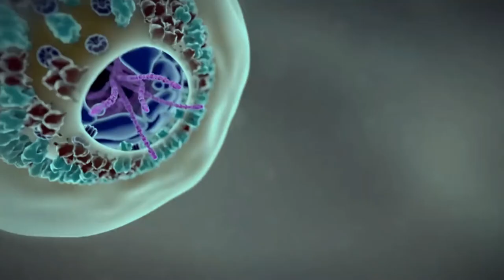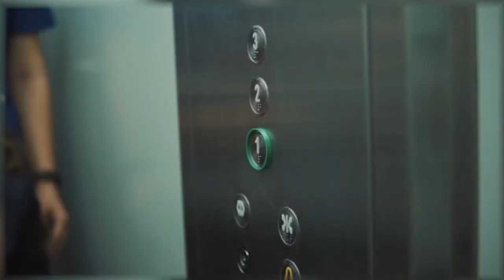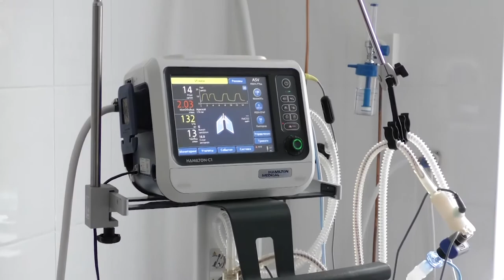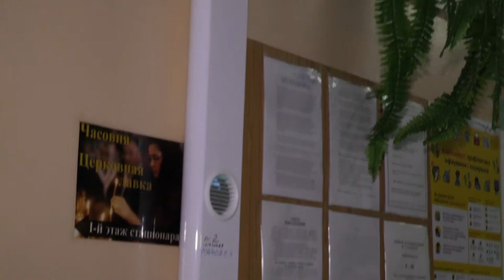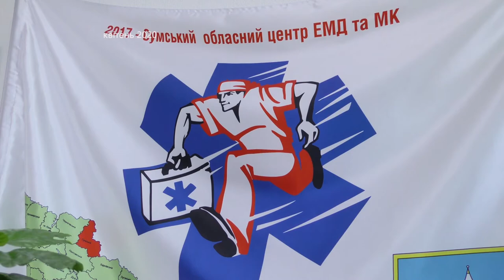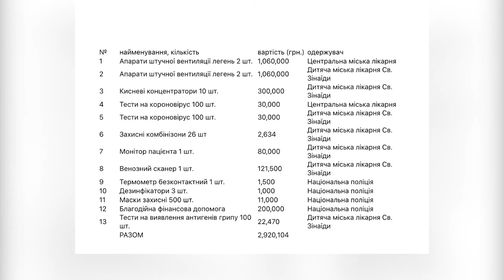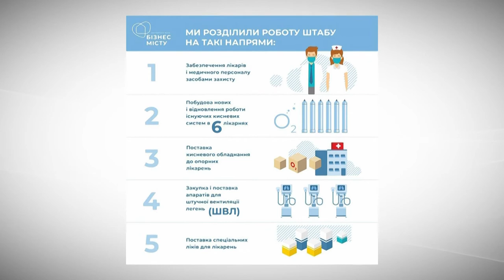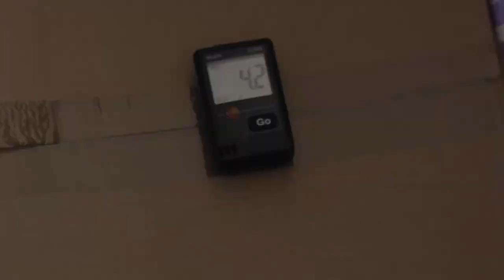Людина починається з добра